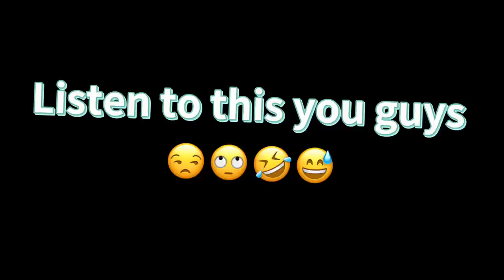A day in my life with 100+ exotic pets